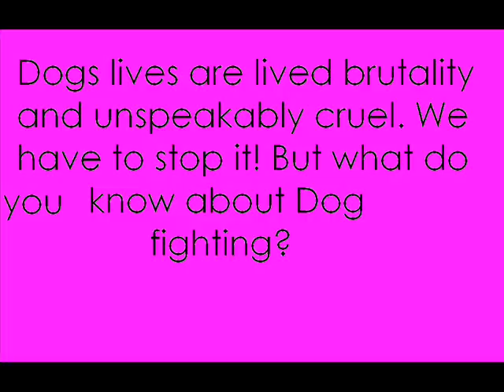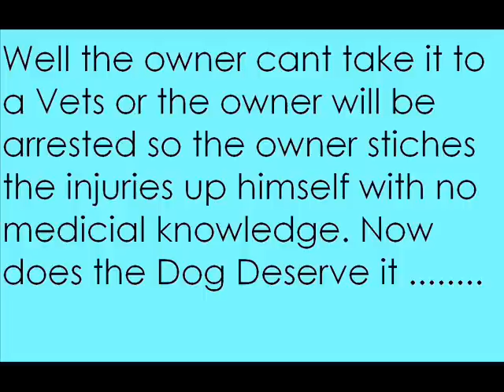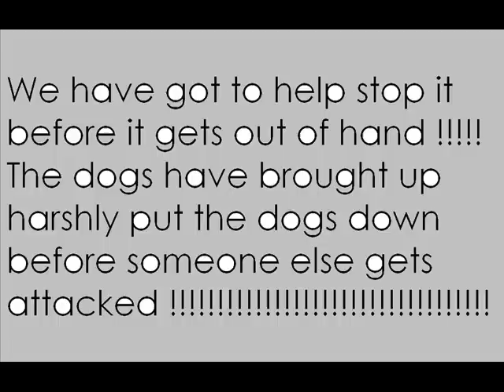english xx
xxxxxxxxxxxxx